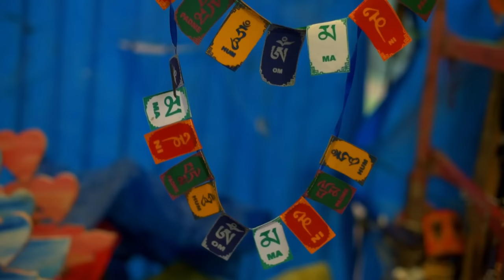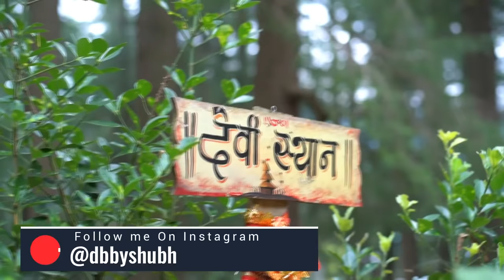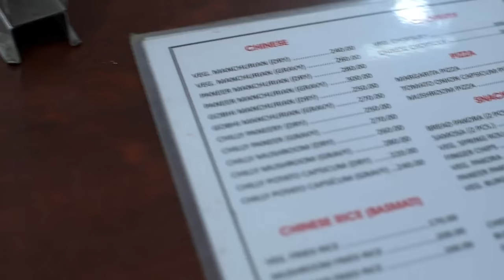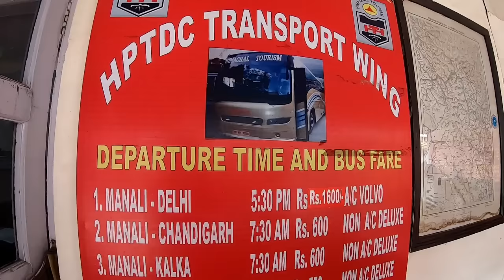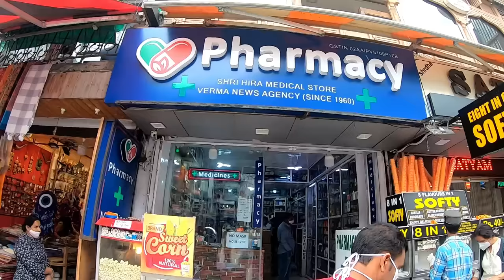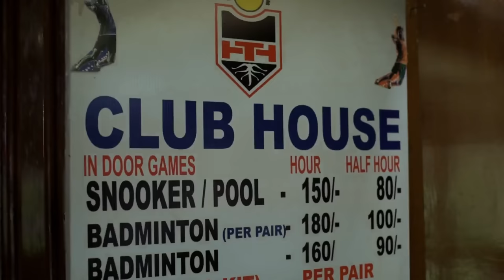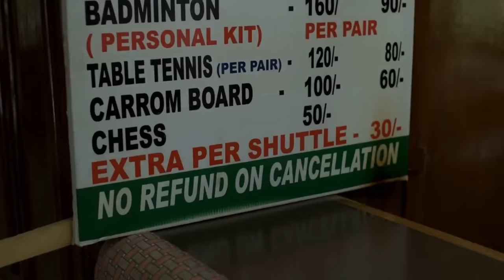Manali Tourist Places | Manali Tour Budget & Manali Travel Guide | Manali Himachal Pradesh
Manali is always a favorite tourist place for everyone and this video is a complete tour guidance of manali. I have visited here on june end and during this period I have explored so many places and in this video I will give you a guided virtual tour of manali and you will know expenses, food, package and all. This video is divided into two parts.

Is video me aapko manali ghumne ki puri jankari milegi jaise ki aap manali kab kaise aur kaha ghum skte hai aur aapke yaha par ghumne me kya kharche honge iski puri detail aapko dekhne ko milegi aur is video ko dekhne ke baad aap manali ghumne ka plan asani se bana lenge.

In Manali you can visit
1.hidimba devi temple
2. manu temple
3. vashisht temple
4. jogini waterfall
5. beas river
6. club house
7. mall road
8. solang valley
9. atal tunnel
10. rohtang pass
11. himalayan nature park
12. tibbetan monestry.

To Book Rohtang Pass or Manali Trip Contact
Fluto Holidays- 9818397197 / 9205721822